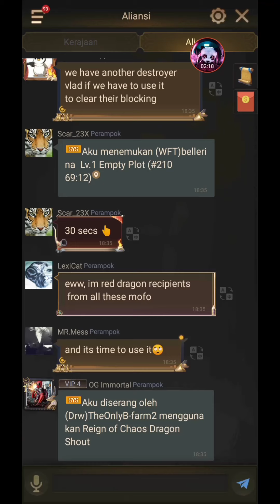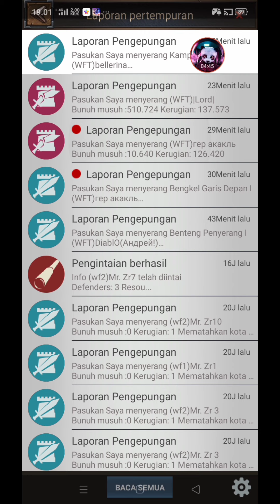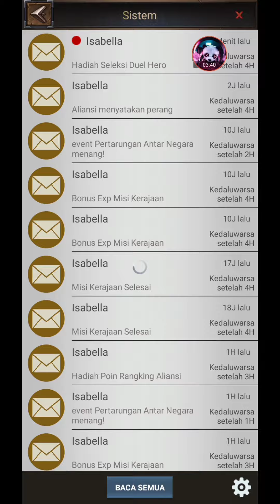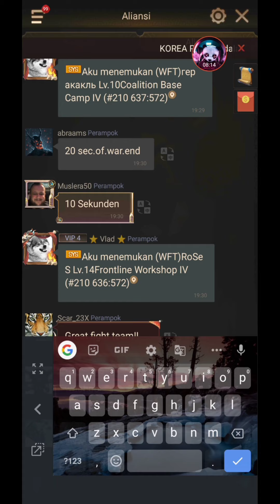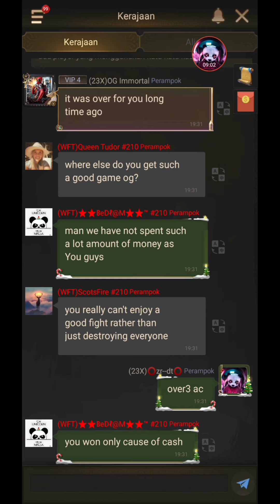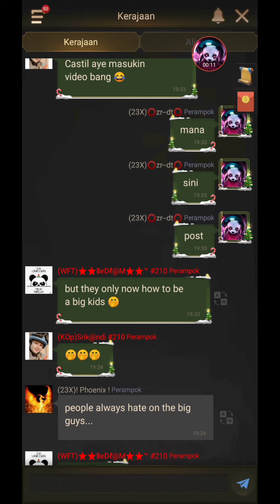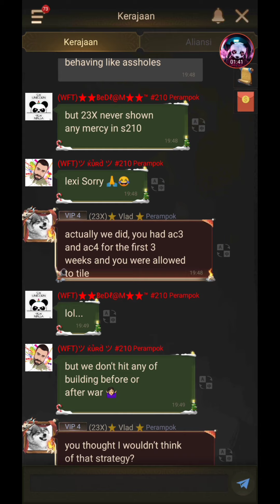Rise Of Empires - 23X 230 vs WFT 210. Roc 3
Rise of empires

War Roc 3